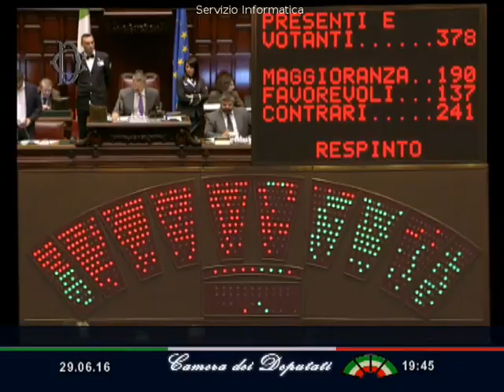2016-06-29 19:42:53 FERRARESI VITTORIO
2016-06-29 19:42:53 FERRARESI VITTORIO